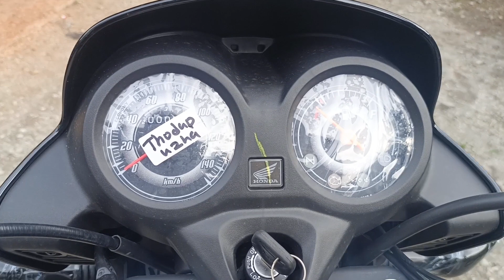All New Honda Shine 100 - Take home at just Rs.3999